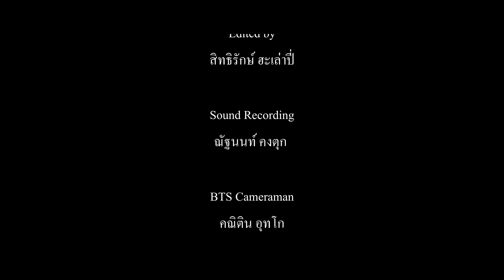REVENGE | SHORTFILM | DC Newbie Festival 2020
DC Newbie Festival 2020
หนังสั้นเรื่อง Revenge (2020)
นักศึกษาสาวที่กำลังจะกลับบ้าน แต่กลับโดนกระทำอย่างสะเทือนใจโดยสามหนุ่มสุดชั่ว เธอจึงล้างแค้นด้วยวิธีของเธอเอง...

Directed by
กิตติกร สาลี

Written by
ศุภกฤษณ์ จิตมั่น

1st Assistant Director
ปรเมษฐ์ ถนอมนาค

วีรชิต ศิริปุณย์

Edited by
สิทธิรักษ์ ฮะเล่าปี่

Sound Recordist
ญัฐนนท์ คงตุก

Makeup
เพชรรี เสริมศรี
Cast
ปพิชญา พจนปรีชา
ธราธิป ธนลภัสปรีดา
วงศธร บุญทระกุล
นันทวัฒน์ ถูวะศรี
เมธนินทน์ ม่วงสวย